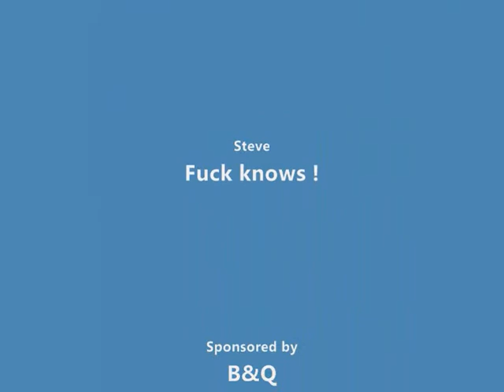Munch's summer house or doing a tramp a favour? shed!!!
Yes it seems I was walking along the street when all of a sudden this shed just wanders past. seemingly as a donation from a local retailer...